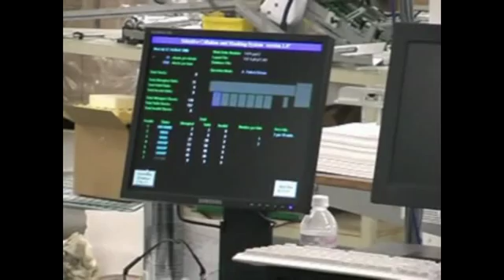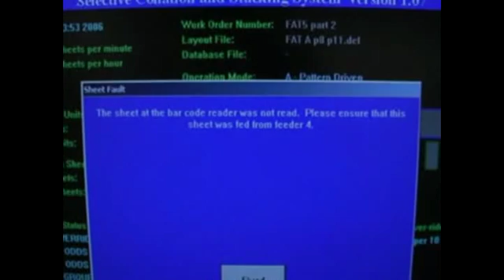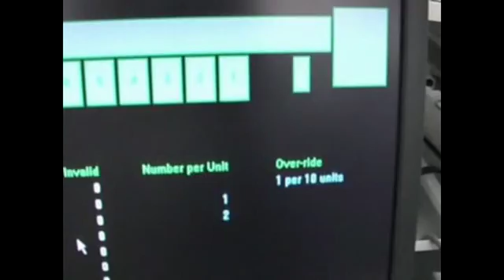Large sheet collation print and stack